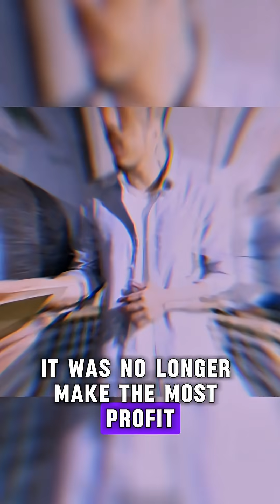This Is Why China Stopped Buying NVIDIA Chips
China's 'Made in China 2025' initiative aimed to shift from manufacturing cheap goods to high-tech innovation, viewing AI as crucial for the 21st century. This ai news highlights how sanctions on chips have amplified this strategy, creating a national security imperative. Stay informed on china news and the future tech landscape. 🚀